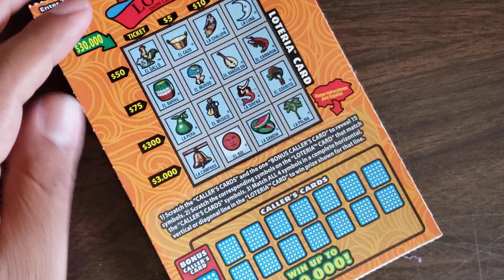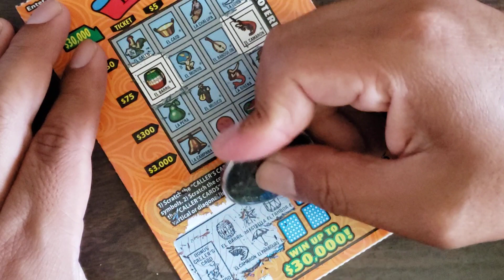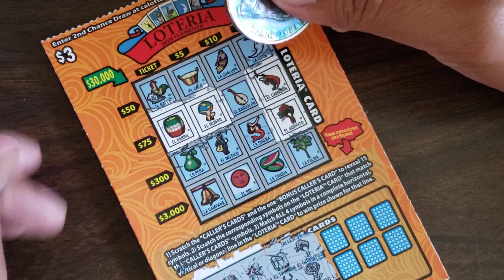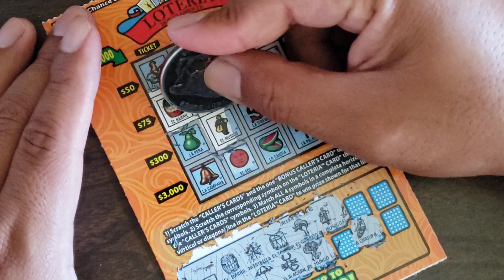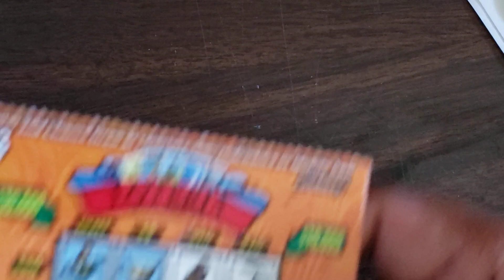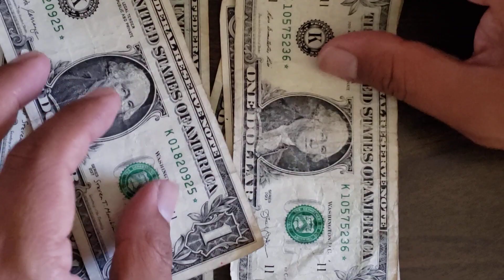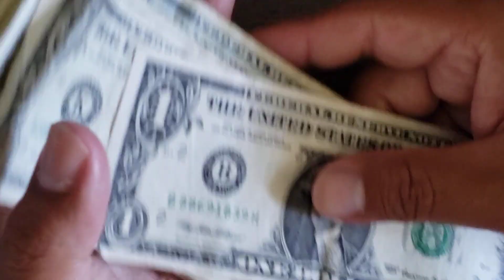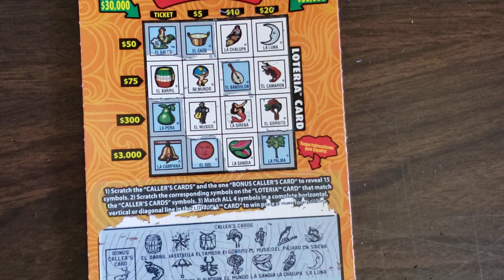playing loteria scratcher ticket 🎟 and rant on fresh and fit demonetization